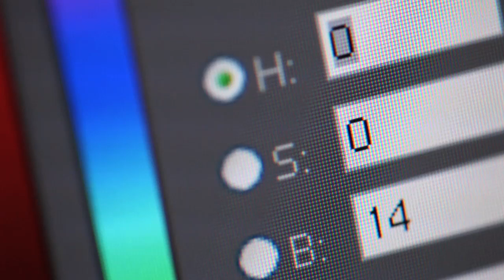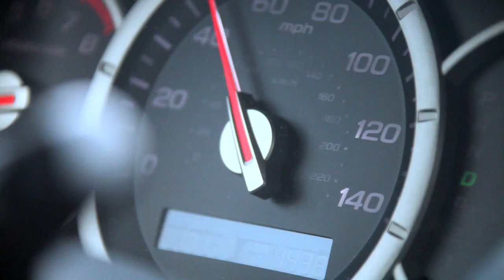Britt McTammany: cinematographer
My cinematography reel.  Shot entirely on the Canon 5DII and edited in Final Cut Studio 2 with color grade in Color.